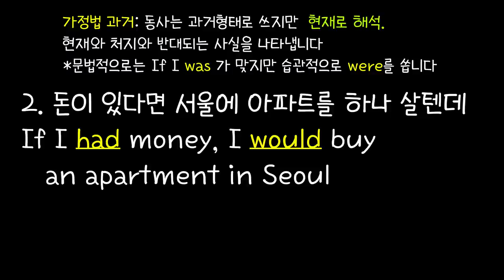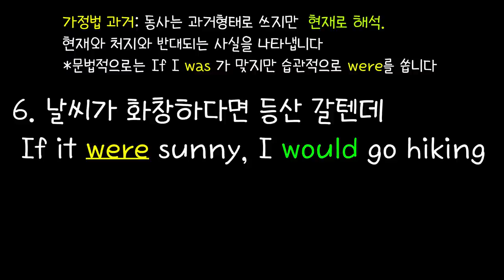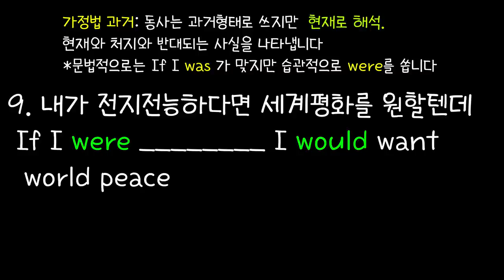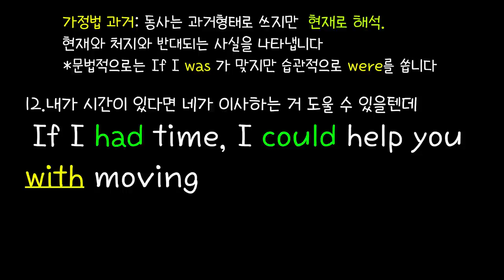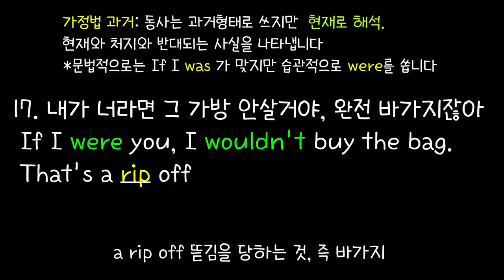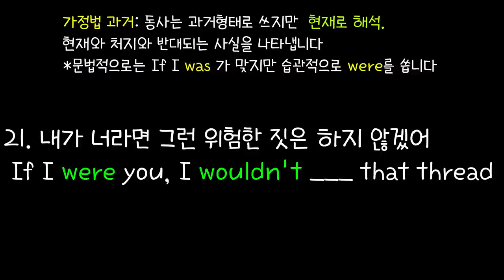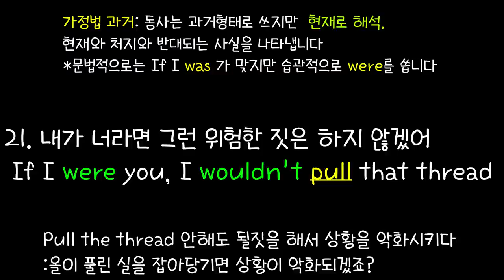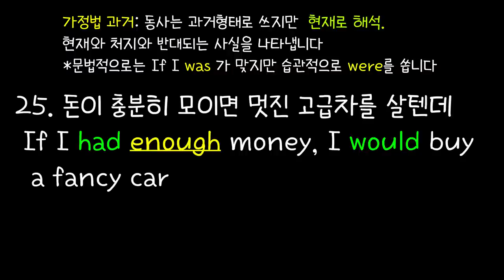[로지스쿨]#44/머리에 콕 박혀도 책임 못짐/오늘은 가정법 과거 씹어먹는 날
00:11 돈이 있다면 더 큰 아파트를 살텐데
00:33 돈이 있다면 서울에 아파트를 하나 살텐데
04:11 나한테 시간이 있다면 네가 이사하는 거 도울 수 있을 텐데
04:35 할 수만 있다면 시간을 되돌리고 싶어요
06:41 내가 너라면 그 사람 안 믿어, 그는 이중인격자야
08:29 만약 네가 나라면 어떻게 할거야?

영어를 공부하는 분들에게 가정법은 어렵게만 느껴졌다는 것을 잘 알고 있어요
그래서 오늘은 가정법 과거, 가정법 과거 완료 이 둘 중에서 가정법 과거를 다뤘습니다.
여기에 담긴 25문장을 입으로 반복해서 따라하면 가정법이 깔끔하게 정리될 것입니다. 따라하시다가 혹시 궁금한 점이 있으시면 질문 받습니다.
가정법 외에도 함께 들어있는 이디엄들은 원어민들이 매일 쓰는 표현이며 외워두면 영어 실력 팍팍 끌어올려 줄 거예요.